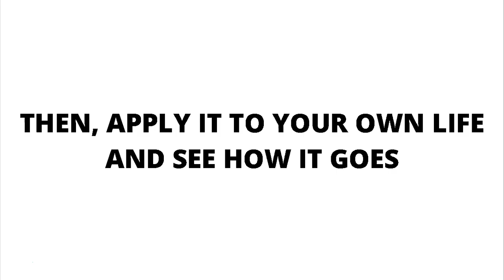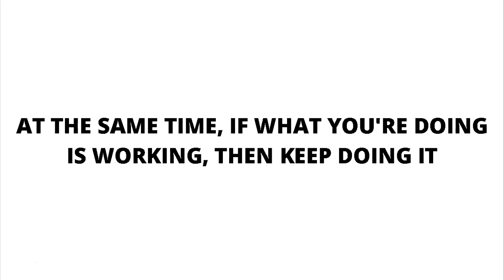How To Plan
Learning how to plan is an essential skill.

It will boost your ability to think critically and look at things from a detached perspective.

It also helps with providing a sense of direction and focuses your attention on objectives and results.

In this video, we’re gonna go over some guiding principles when it comes to learning how to plan.

My first piece of advice when it comes to planning is to set broad goals for yourself.

The essence of planning is to have something that you’re working towards.

You don’t need to have a concrete idea about what you want to do, but you should have a general direction that you want to move towards.

Next, when it comes to learning how to plan, you want to find systems that work for you.

Systems help to automate repetitive tasks that need to get done in a certain way.

The less you have to consciously think about your plan, the better.

When it comes to systems, my personal favorite is Simpleology.

You can build out an unlimited number of systems and have them start manually or automatically.

In addition, when it comes to planning, you shouldn’t be afraid to pick the brains of other people.

Don’t think that you have to figure out how to plan all on your own.

If you can, find someone who’s willing to share with you what’s working for them.

Then, apply it to your own life and see how it works out for you.

You might be able to use it as is, or you may need to make some adjustments so that it works better for your situation.

As you’re executing your plan, make sure you’re paying attention to your progress.

If something is not working, then you must do something different.

Only a crazy person does the same thing over and over again and expects a different result.

At the same time, if what you’re doing is working, then keep doing it.

Don’t try to fix what isn’t broken.

Finally, when you’ve hit a significant milestone in your plan, it’s important that you celebrate your victory.

This will help you stick to your plan and keep your motivation high.

In the next video of this series, we’ll be going over how to plan your day.

This is Jacob Laguerre signing off.

Peace!